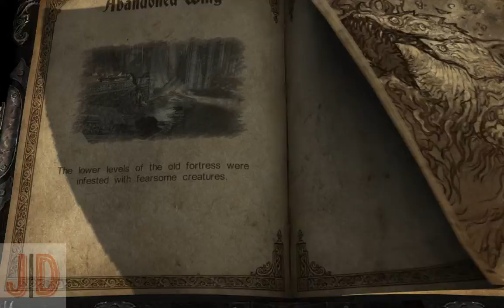Castlevania Lords of Shadow Part 32